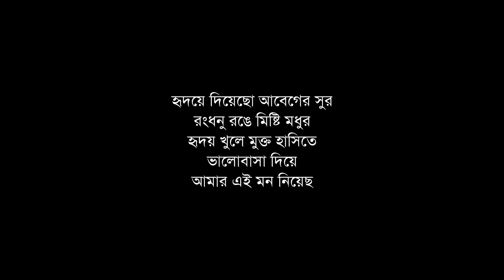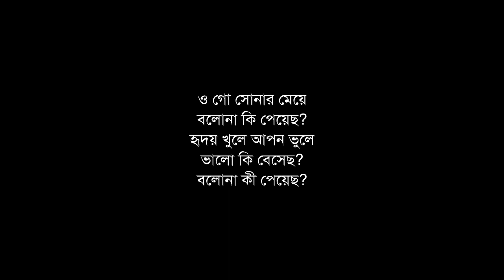Sonar meye Winning Lyrics